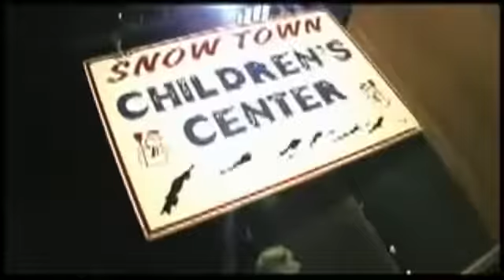Yeti Snowshoe Night Event